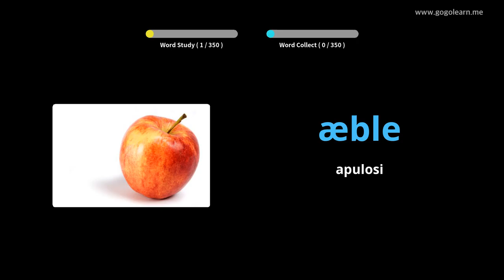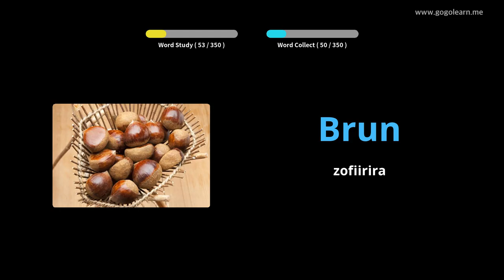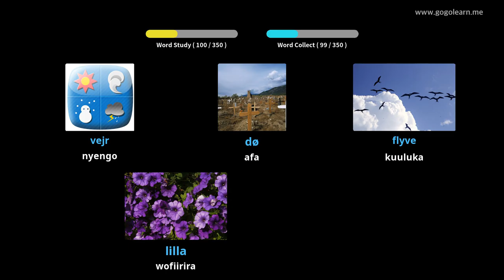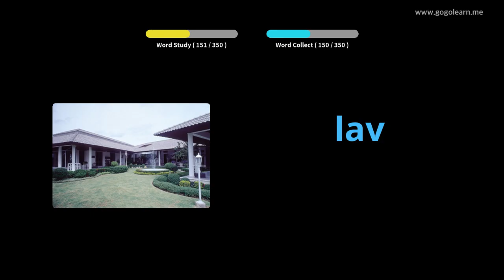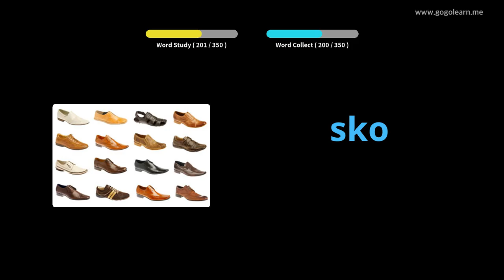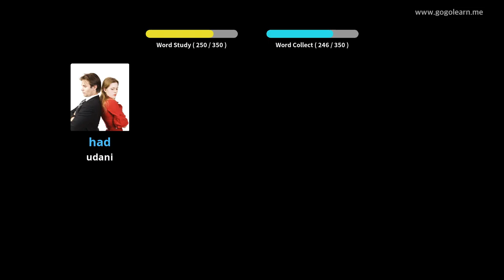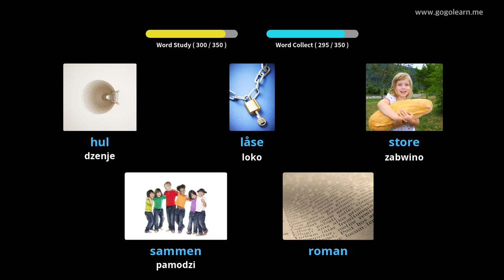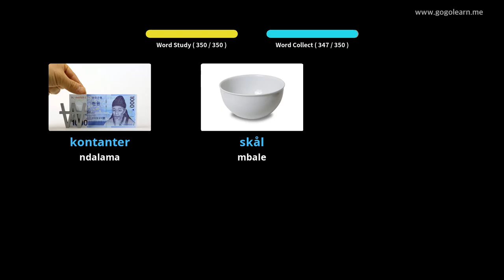Danish Vocabulary Basic watoto |Golearn